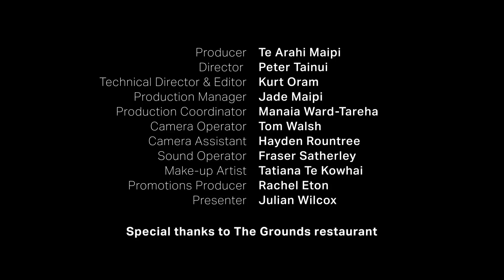Indigenous 100 - Episode 4 - Sir Tipene O'Regan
Although best known for his role as a board member and Chairman of the Ngāi Tahu Māori Trust Board spearheading the Ngāi Tahu Claim process before the Waitangi Tribunal, Tā Tipene O’Regan’s achievements are many and varied.

He was a major negotiator of the Treaty of Waitangi fisheries settlements and was also the founding Chairman of the Treaty of Waitangi Fisheries Commission.

A scholar and businessman with an interest in the traditional history of Ngāi Tahu, Te Waipounamu, general Aotearoa  history and the Māori political economy.  In the 1994 he was Knighted for services to Māori and the community.
This is his story – Tā Tipene O’Regan – Indigenous 100​